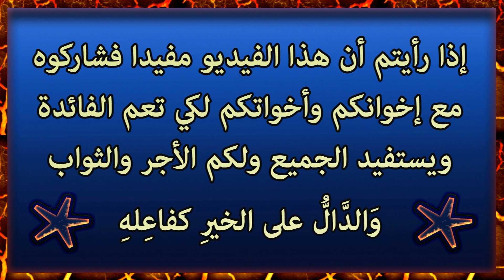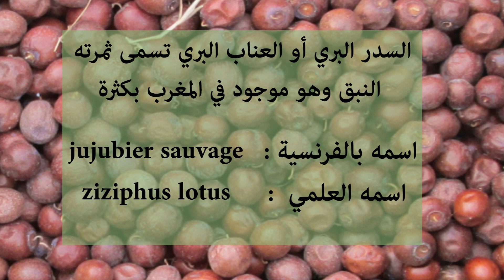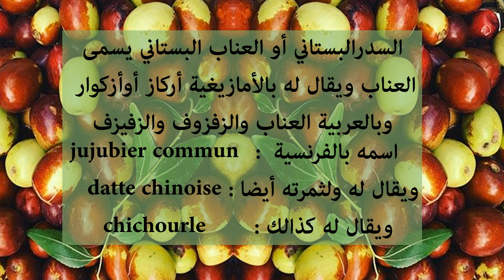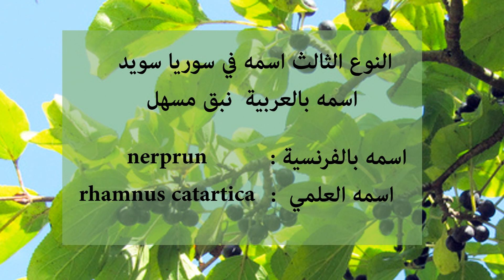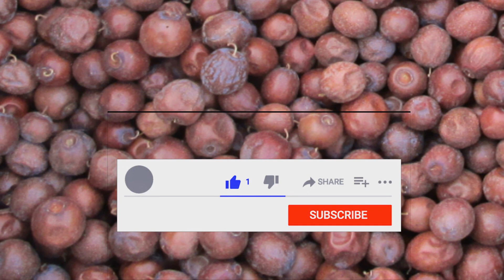النبق العشبة 39 من السلسلة التعريفية بالأعشاب الموجودة في المغرب النبق والعناب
العشبة 39 من السلسلة التعريفية بالأعشاب الموجودة في المغرب النبق والعناب